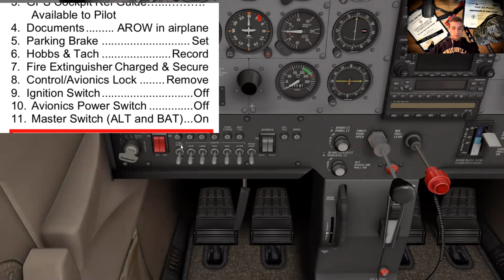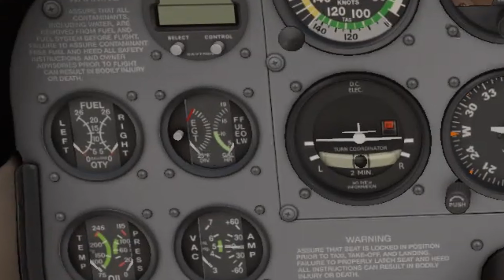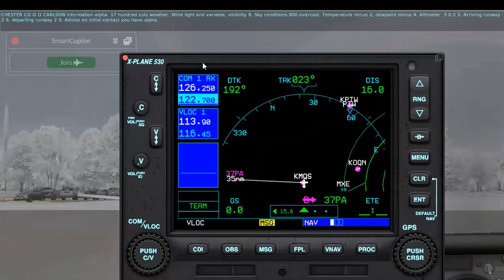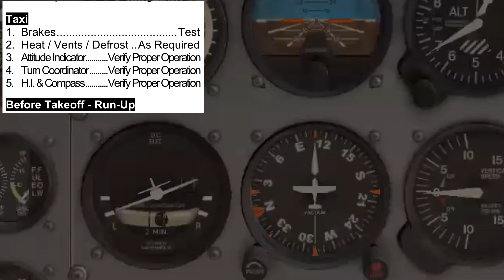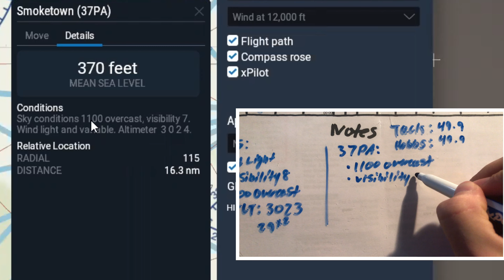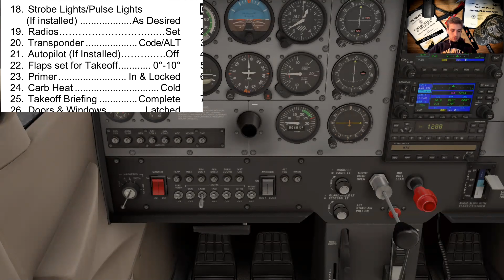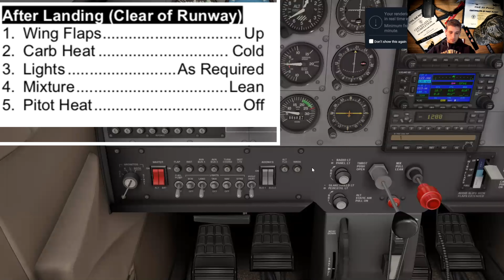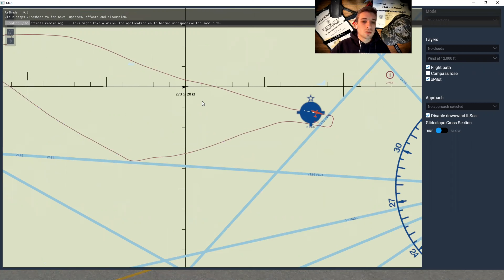Snow in XPlane and a horrible Touch-and-go!??!!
Hey y’all!! This is another video from X-PLANE 11!! In this one I go more in-depth with preflight and postflight checklists, cross country, and weather!
I hope y’all enjoy my horrible touch-and-go and crazy weather flying!

See y’all up there!